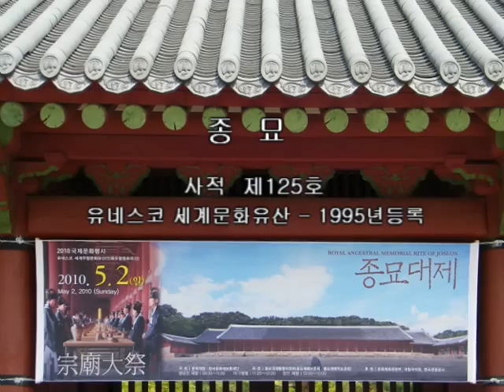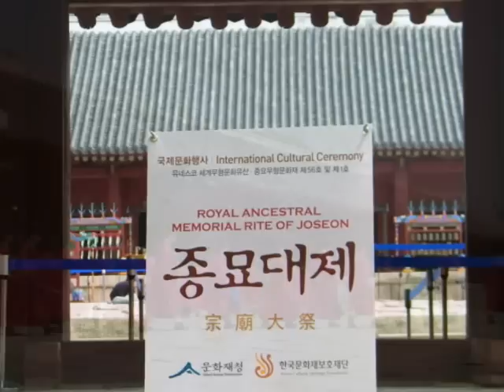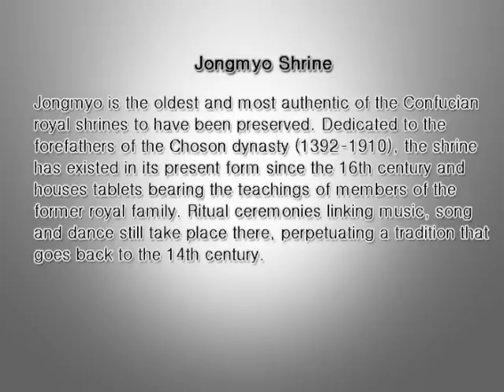The Royal Ancestral Ritual in the Jongmyo Shrine and its Music,Seoul,Korea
The Royal Ancestral Ritual in the Jongmyo Shrine and its Music,
Unesco - World Heritag, Insciption 1995.
Intangible Heriage of Humanity.
2 May 2010, Seoul,Korea (South)